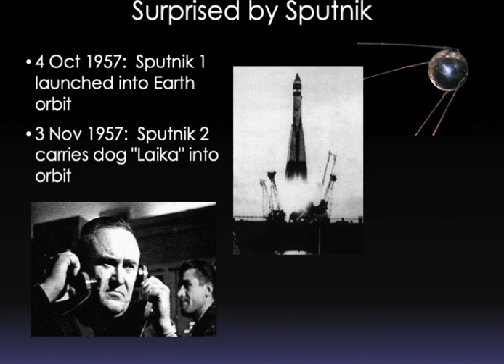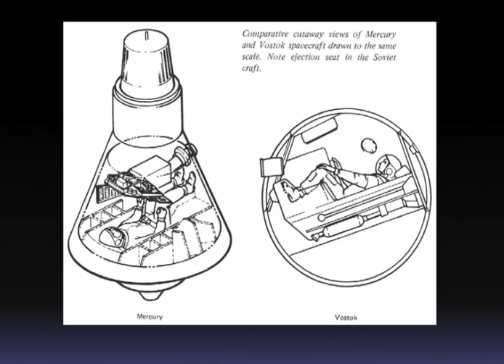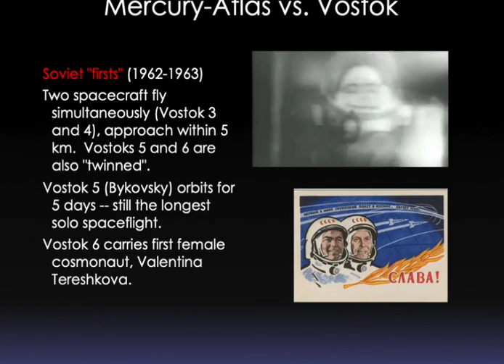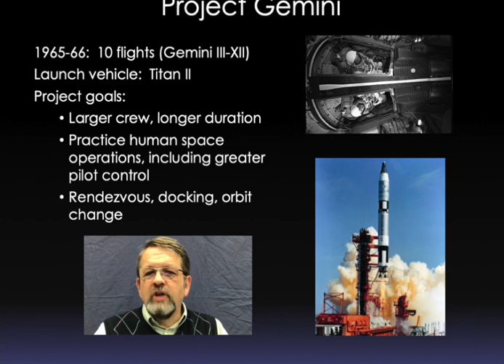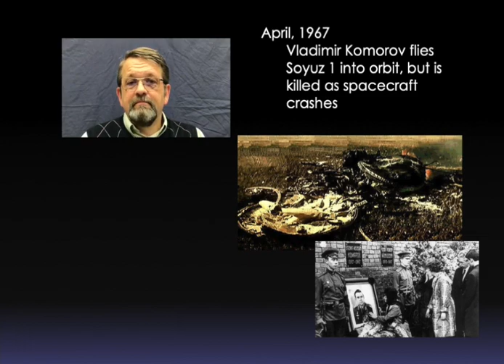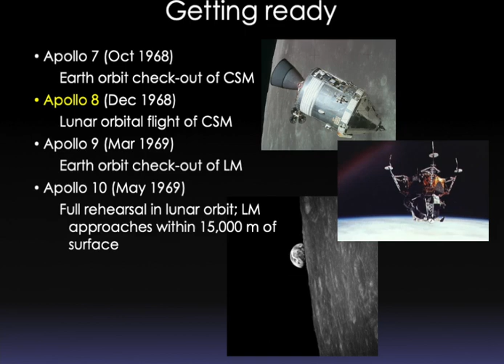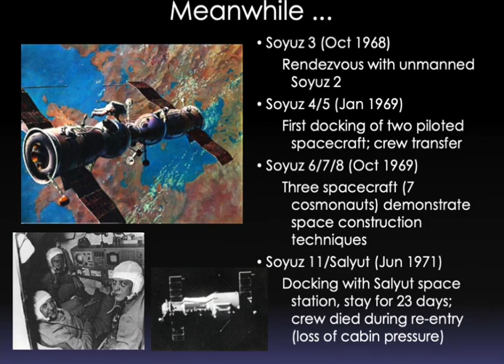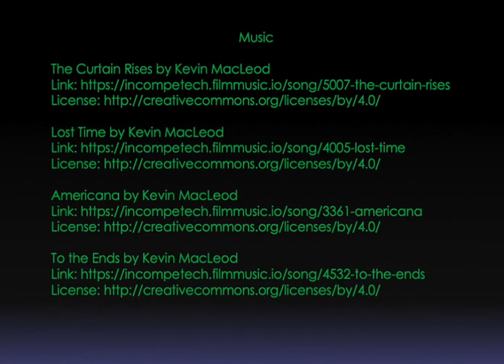SpaceRace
Lecture on the Space Race (1960-75) between the US and the USSR.